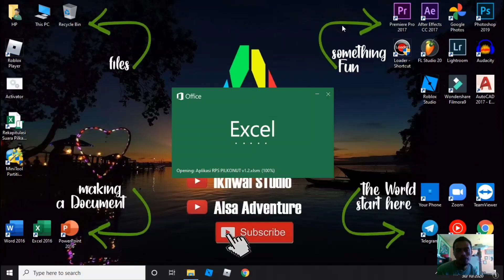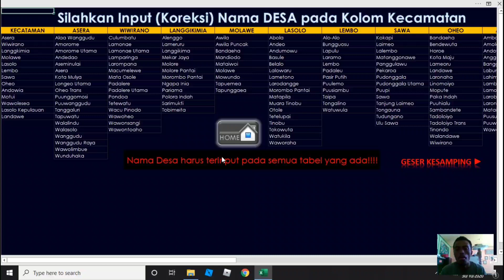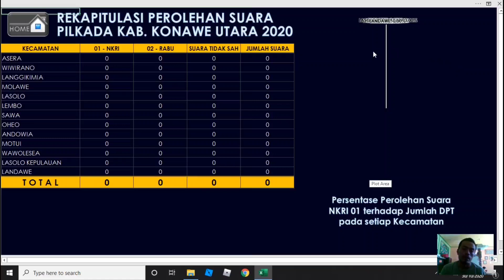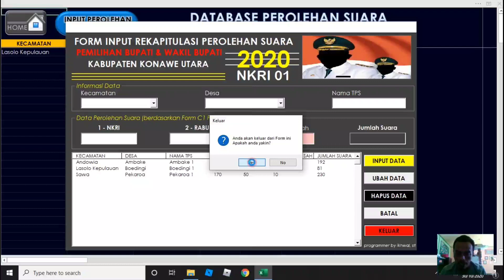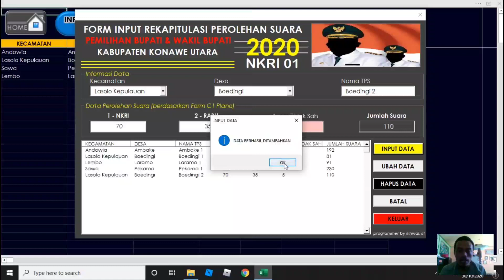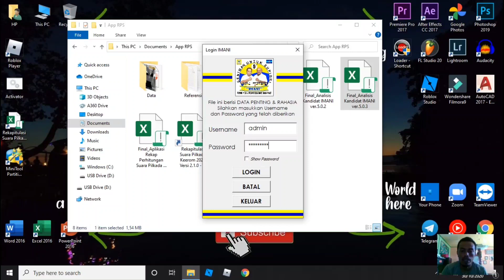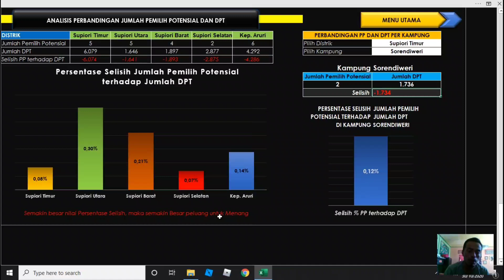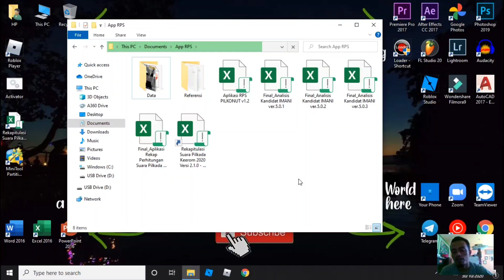Aplikasi Rekapitulasi Perolehan Suara Pilkada 2020 | Konawe Utara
Aplikasi berbasis Excel, sangat mudah digunakan.
Jika berminat silahkan hubungi wa 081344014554

User interface bisa di costumise sesuai permintaan termasuk penambahan Menu dan detail-detail yang lainnya.

username dan password: demo